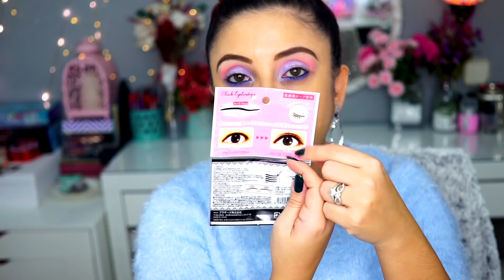PROBANDO PEGATINAS PARA EL DELINEADO ¿FUNCIONAN? | EYELINER STICKER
¿Funcionarán las pegatinas para el delineado? /♥ Instagram ♥Twitter ♥Facebook

♥ ¿Te gustan mis videos? ¿Quieres colaborar conmigo y enviarme algo?

Las opiniones serán siempre 100% sinceras, mis chicascienfuegos se merecen que yo sea honesta con ellas.